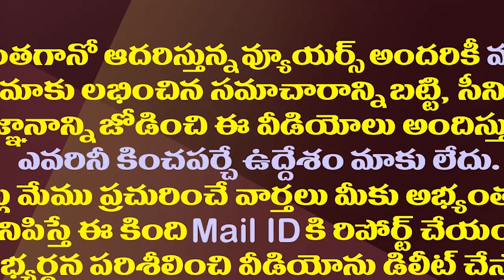పవన్ కళ్యాణ్ కు కాపుల మద్దతు దక్కుతుందా?| Will Pawan Kalyan Get The Support Of Kapu Community?